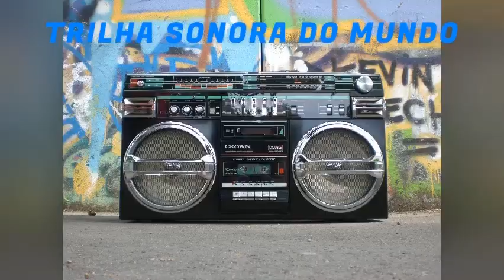Musica para relaxar no trabalho - BLOSSOM by SOMM [Audio Library Release]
Musica para relaxar no trabalho. Essa música BLOSSOM by SOMM [Audio Library Release] e trazida para o canal TRILHA SONORA DO MUNDO. Uma musica para nossos inscritos.

TRILHA SONORA DO MUNDO é um lugar onde você pode encontrar todos os tipos de música e trilha sonora: trilha sonora para relaxar, trilha sonora alegre e animada, musica clássica, musica de fundo e instrumental, musica para estudar e trabalhar, etc. APROVEITA CURTI E COMPARTILHE ESSE VÍDEO...👍👍👍

2 meses de Kindle Unlimited GRÁTIS
CRÉDITOS DO VÍDEO:

Foto de Brett Sayles no Pexels
Vídeo da Pixabay
Vídeo de Visually Us no Pexels
Vídeo de Zuzanna Musial no Pexels